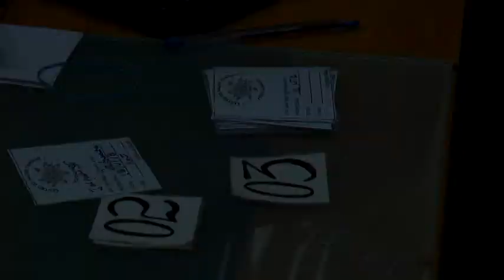PREOCUPACIÓN POR SALUD EN LA TIRANA